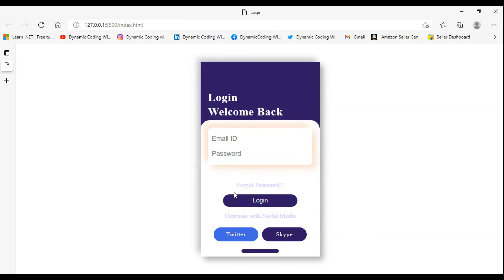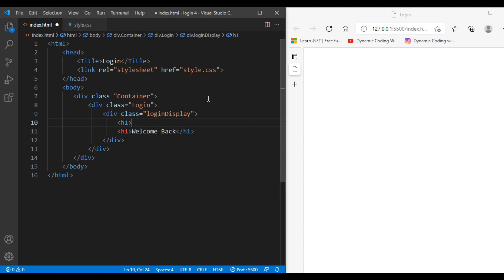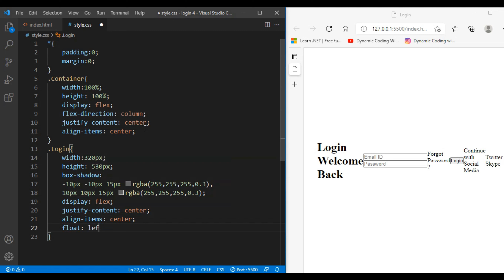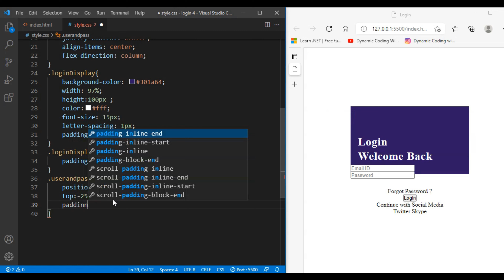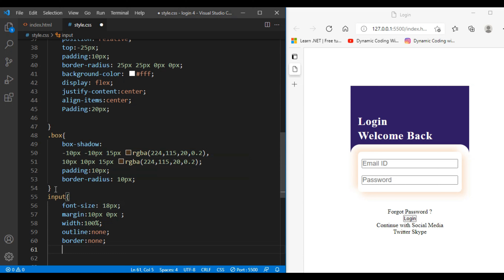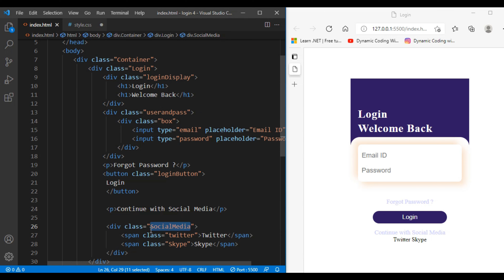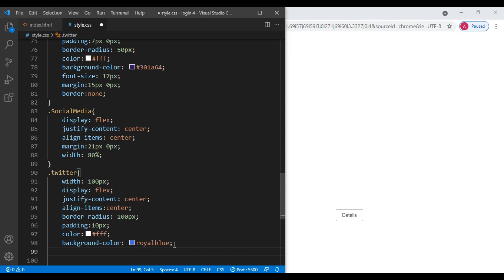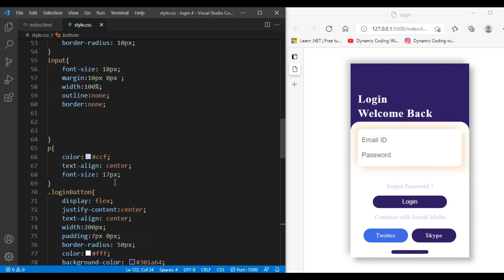Login page using HTML and CSS | Sign In | Episode_004 | Dynamic Coding With Amit